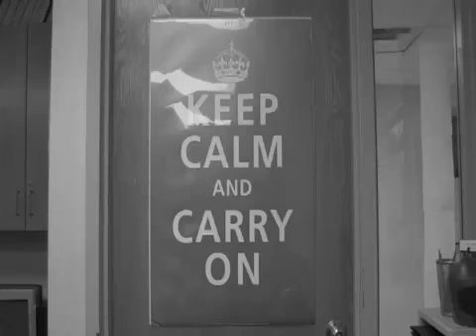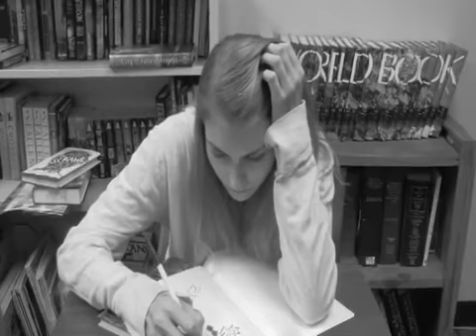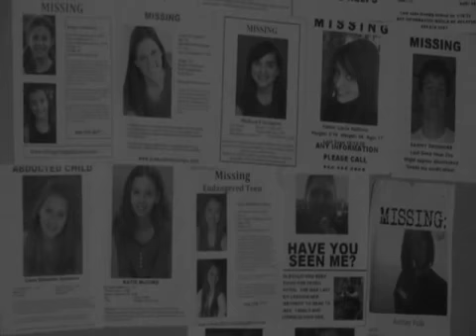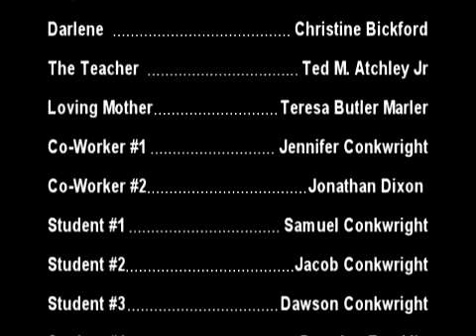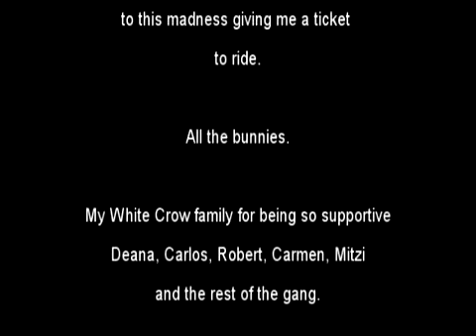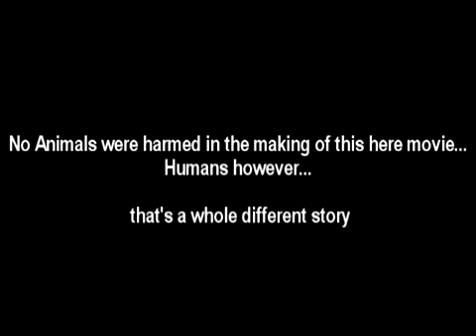Angela (Short Film)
A bullied teen is kidnapped after school and finds herself in the fight of her life.